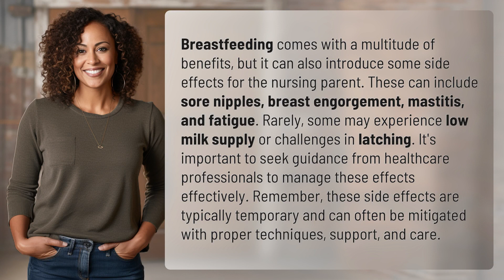What are the side effects of breastfeeding?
Navigating Breastfeeding Side Effects 👉 Breastfeeding Side Effects 👉 Learn about the common side effects of breastfeeding, including sore nipples, breast engorgement, and fatigue. Discover how to manage these effects with proper techniques and support from healthcare professionals.

Laura S. Harris (2024, February 29.) What are the side effects of breastfeeding?
    🌐 AskAbout.video